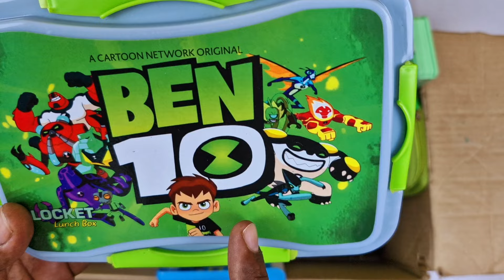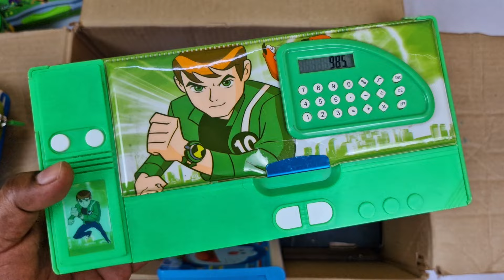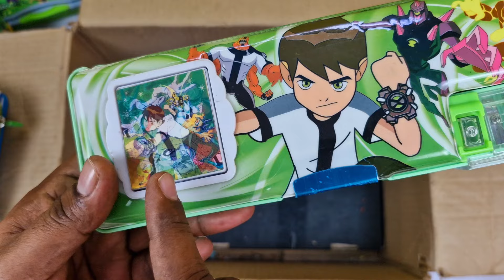Doraemon stationery vs Ben10 Stationery items - pencil case, water bottle, eraser, sharpner, pens